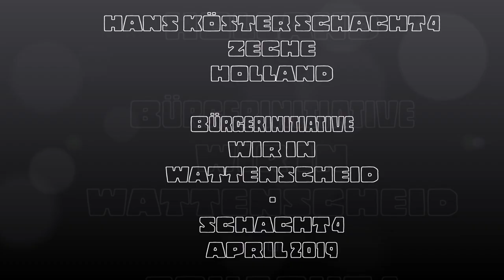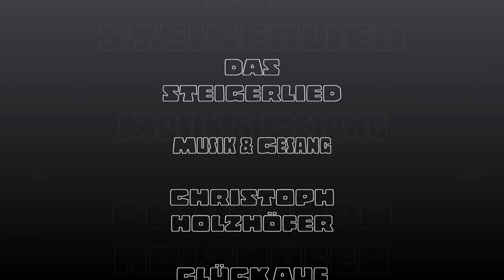SCHACHT 4 der Großzeche Holland in Wattenscheid - Stand der Sanierungsarbeiten